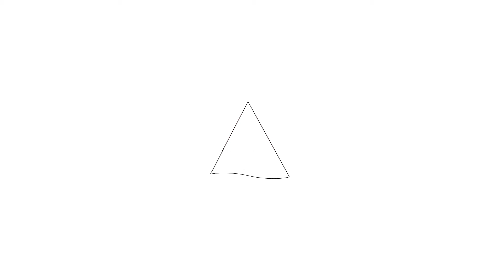Te koop: Kiekstraat 69, Amsterdam - Hoekstra en van Eck Makelaars - Méér Makelaar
Aan- en verkoopbemiddeling:

*Bedrijfsonroerendgoed
*Onafhankelijk hypotheekadvies
*Verzekeringen